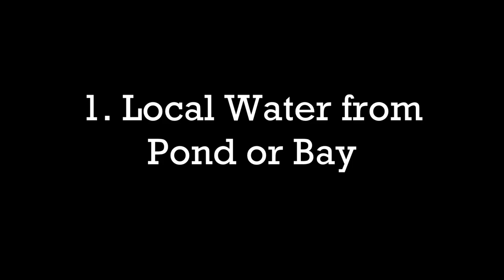10 Cool Things to View Under a Microscope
AmScope M150C Microscope
Slides for Amscope
Digital Microscope

Our kids got a AmScope compound microscope for Christmas, so we've been having some fun looking at lots of cool things. It's amazing the life you can see in some standing water. Have you ever looked at dog hairs, tooth plaque, or guitar strings under a microscope?

We may get paid if you buy something or take an action after clicking one of these. Information is subject to change/update at any time.